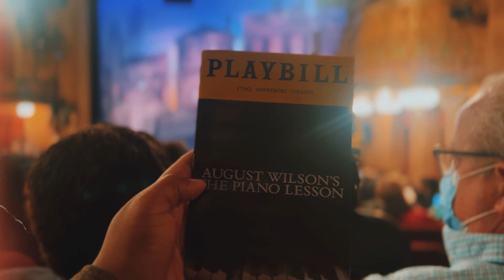How I Met Hidji Films, 40oz Van, Run That Back Turbo & More || Why You Should Move To NYC || Vlog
All Featured Music in this VLOG was Produced by Alex Mack